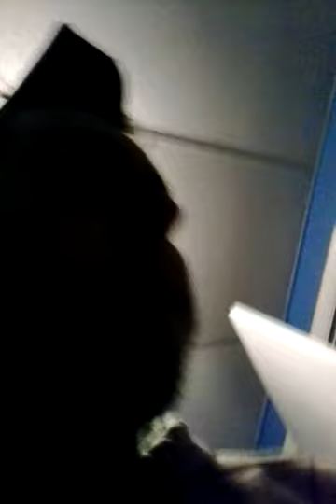How to chew tobacco